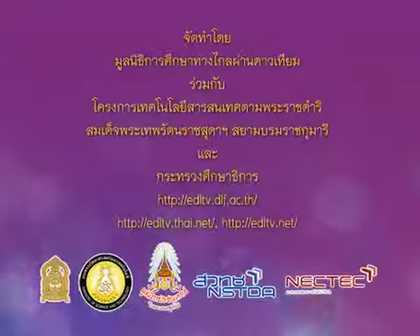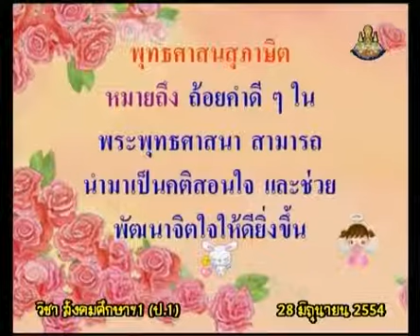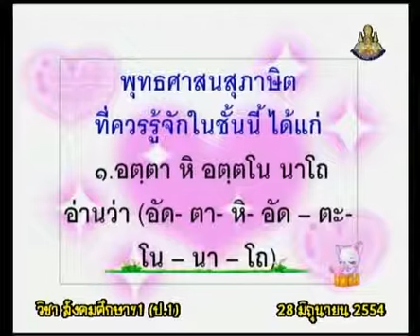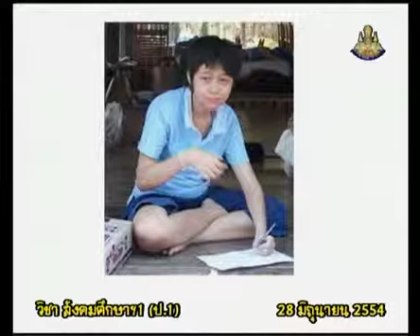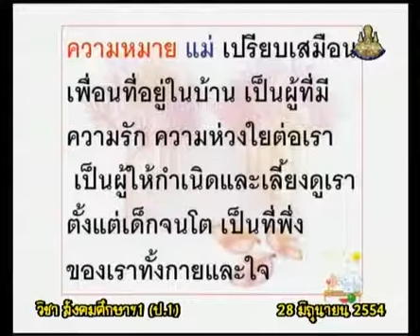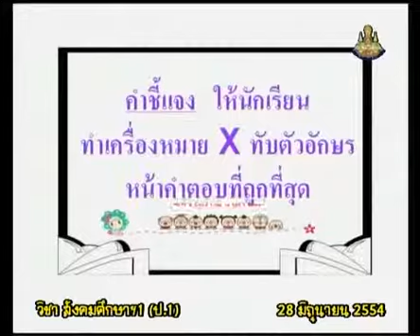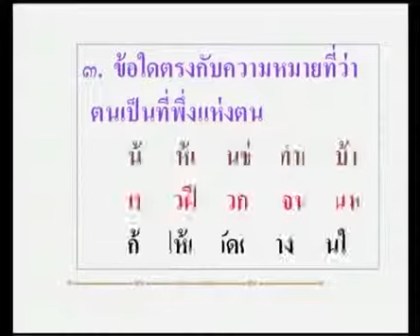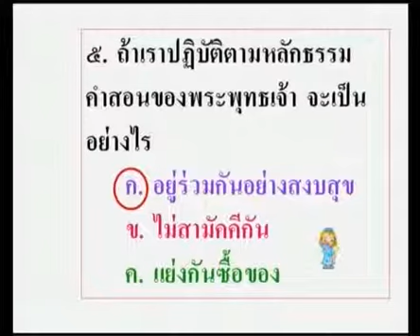132+socp1+dltv54p+540628+C+พุทธศาสนสุภาษิต และทดสอบหลังเรียน+พุทธศาสนสุภาษิต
7.พุทธประวัติ, พระรัตนตรัย, พุทธศาสนสุภาษิต
7.3 พุทธศาสนสุภาษิต, คำศัพท์ทางพุทธศาสนา(2)  คาบที่  1/2
132+socp1+dltv54p+540628+C+พุทธศาสนสุภาษิต และทดสอบหลังเรียน+พุทธศาสนสุภาษิต

สไลด์ พุทธศาสนสุภาษิต
ใบความรู้ พุทธศาสนสุภาษิต (1หน้า)
ใบความรู้ พุทธศาสนสุภาษิต (4หน้า)
แบบทดสอบหลังเรียน พุทธศาสนสุภาษิต

7.พุทธประวัติ, พระรัตนตรัย, พุทธศาสนสุภาษิต
7.1 พระพุทธศาสนาเป็นเอกลักษณ์ของชาติไทย(1)
7.2 พุทธประวัติ / พระรัตนตรัย(2)
7.3 พุทธศาสนสุภาษิต, คำศัพท์ทางพุทธศาสนา(2)